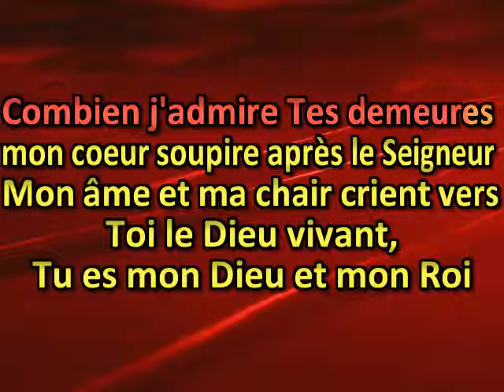Combien j'admire Tes demeures